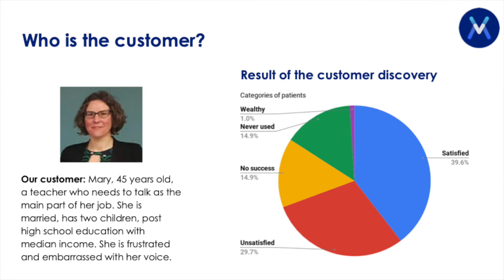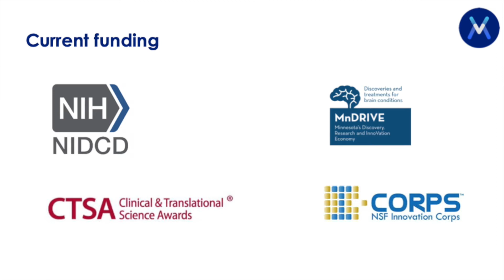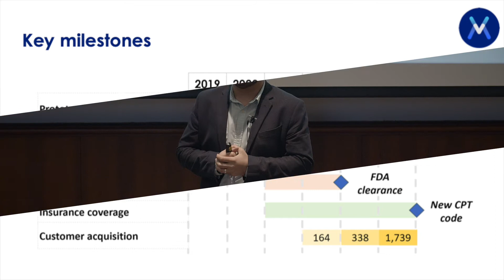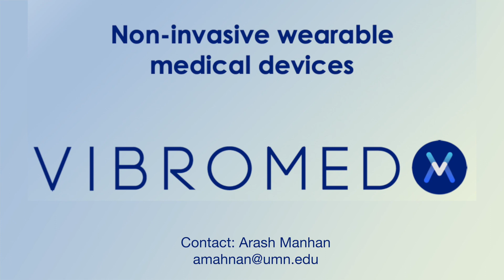02. Junior Anglers W2019: VibroMed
VibroMed: is a seed-stage start-up working on non-invasive wearable medical devices with the goal of treating neurological disorders using Vibro-Tactile Stimulation (VTS).